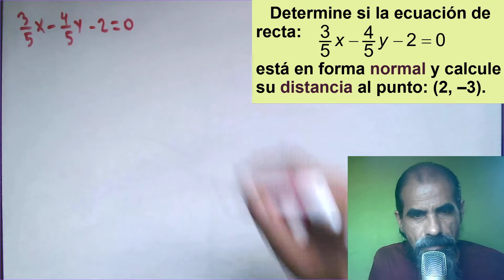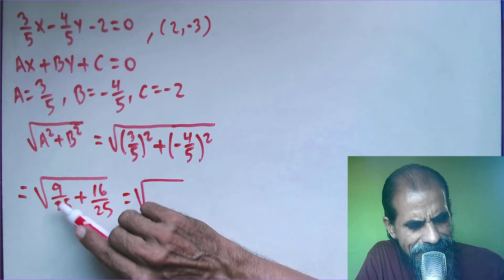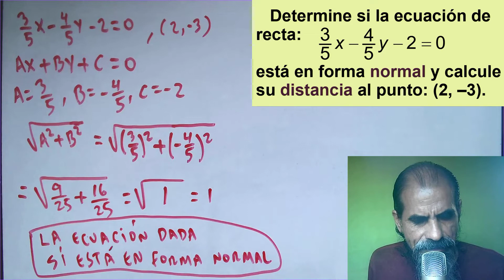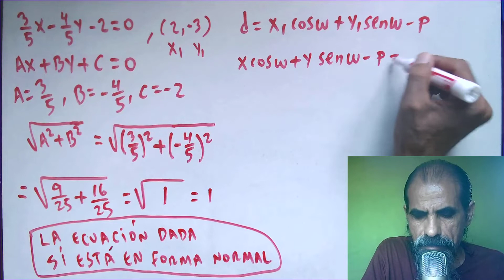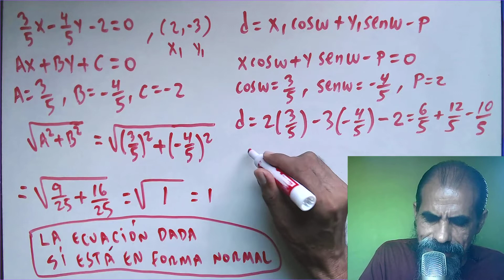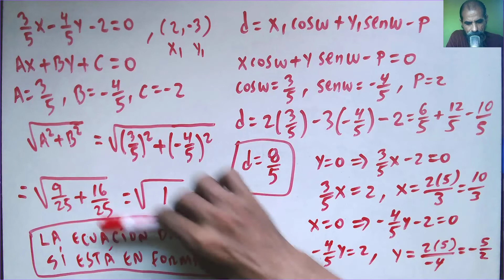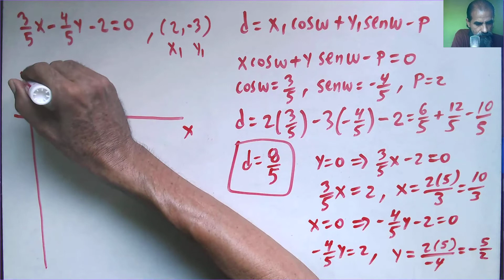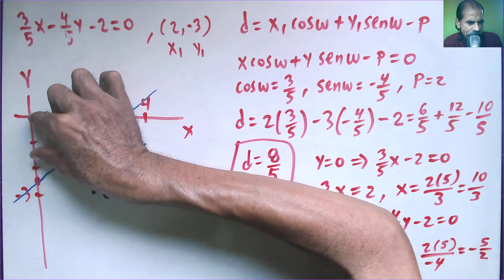distancia de un punto a una recta clase 3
Determine si la ecuación de recta: (3/5)x - (4/5)y - 2 = 0 está en forma normal y calcule su distancia al punto: (2, -3).